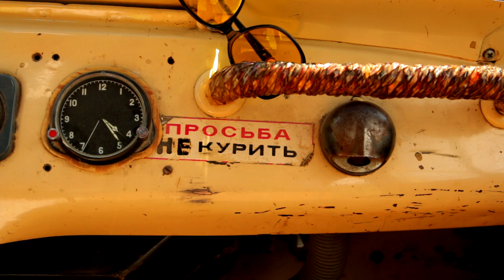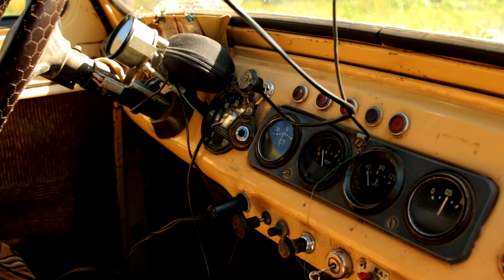УАЗ из Усть-Язовой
В это с трудом верится, но техническому состоянию этого вездехода могут позавидовать даже современные автомобили. Впервые увидев УАЗик  Николая Георгиевича, я, право, подумал, что этот старенький, местами проржавевший внедорожник едва ли заведётся, куда уж там ему по горам лазить. Но когда его хозяин повернул ключ в замке зажигания и с пол-оборота запустил двигатель, я даже рот от удивления открыл, не поверив своим глазам и ушам. Двигатель работал настолько чисто и тихо, что можно было, стоя рядом с ним, слышать, как поют птицы и шумит Бухтарма. Но и это ещё не всё. Николай Георгиевич предложил познакомиться с окрестностями его родного села. Согласившись, я и не думал, в какие дебри повезёт он меня на своём «козлике». Оказалось, что внешность обманчива, и техническое состояние этого старенького УАЗа можно оценить по высшему баллу. Сбитый, мягкий, уверенно преодолевающий все возможные препятствия, этот «старичок» способен на многое. Выходит, что дело не в стране производства и не в дате выпуска. Всё куда намного проще: всё дело в каждом из нас.